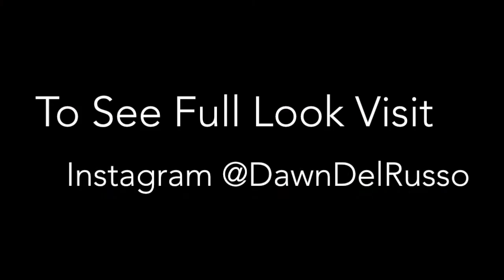Pops of Color Fashion Lookbook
Dawn Del Russo is an On-Air fashion expert seen on National TV Better TV, Fox 5 NY, CBS, NBC, InStyle Magazine, Life and Style Magazine, US Weekly for her fashion and lifestyle tips and advice. Seen on the new Glamour Magazine show "Dress to Kill." She is the author of "101 Glam Girl Ways to an Ultra Chic Lifestyle" and owner of Fashion Expert Blog Fashion & Lifestyle Expert Dawn Del Russo shows you her dawndressed ootd. Each day Dawn shows her style from dresses, skirts, tops and jeans to her favorite Christian Louboutin heels and sparkly jewels.

*All comments are Dawn's personal, original opinions and view.